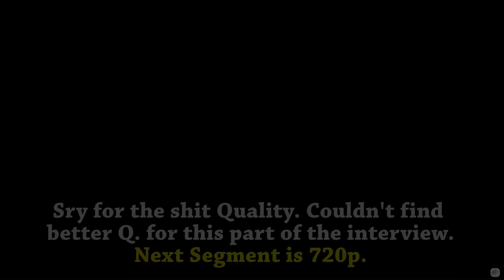Helena Bonham Carter - She Put The Idea For Geoff In Craig's Mind - 2/2 Visits In Chron. Order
The quality is bad in unusual places, but its the sacrifices we make.